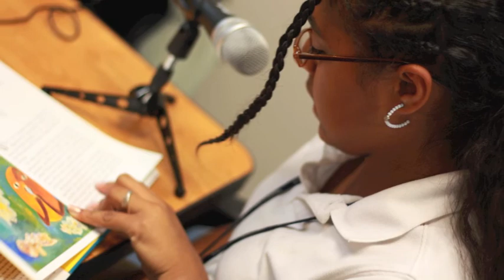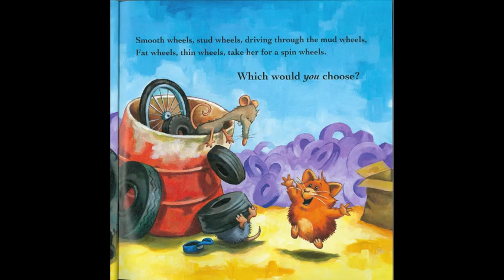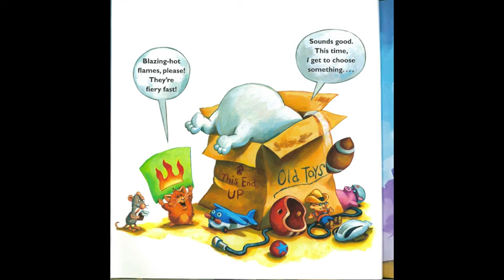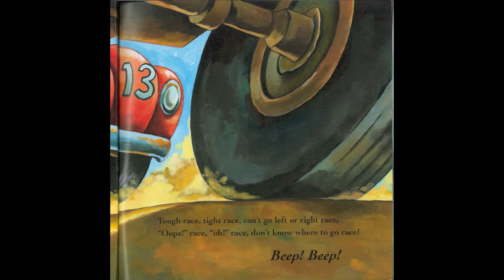On Air Reading Project - Week 3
Neycha Baez from the CRT Generations Campus reads "Hot Rod Hampster" by Cynthia Lord for the Super Summer Stories series presented by Community Renewal Team, The City of Hartford and Bomba 97.1 FM. Families are encouraged to listen to a new read-aloud children's story each week throughout the summer. so come back each week for a new story!